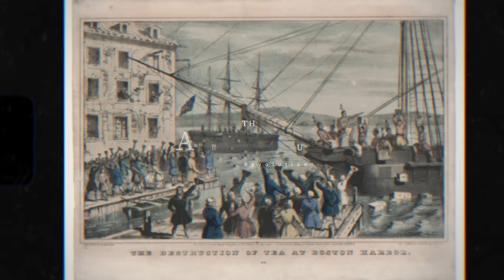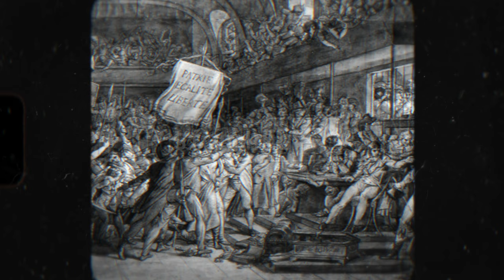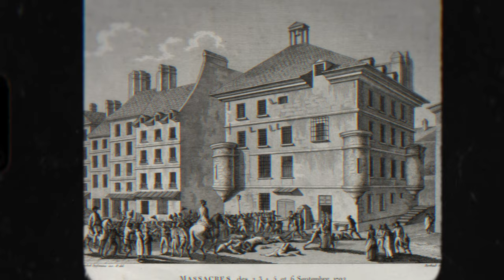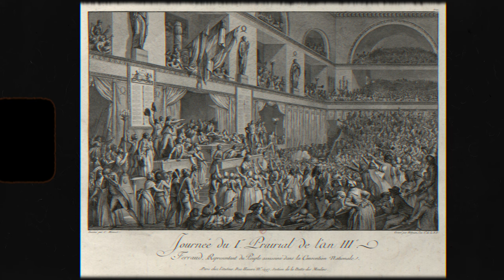Was The Violence of The French Revolution Guaranteed?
Was the French Revolution guaranteed to lead to so much violence and death? That’s what we’ll answer in this video along with some of the more positive sides

Unheard History is my channel where I highlight overlooked events in the past that are still having an impact on us to this day.

00:00 - Intro
00:16 - Before The Revolution
00:43 - The Estates General
01:12 - Tennis Court Oath
01:41 - Storming The Bastille
01:55 - Women's March On Versailles
02:20 - The Flight To Varennes
02:44 - War With Austria
03:00 - Storming Of The Tuileries
03:09 - End Of Royalty/First Republic
03:18 - September Massacres
03:46 - Execution of Louis XVI
03:59 - War With Britain and Netherlands
04:08 - Vende Counterrevolution
04:20 - The Committee Of Public Safety
04:27 - The Terror
04:46 - The Thermidorian Reaction
04:58 - The "Whiff Of Grapeshot"
05:07 - Napoleon's Coup
05:19 - Was The Terror Inevitable?